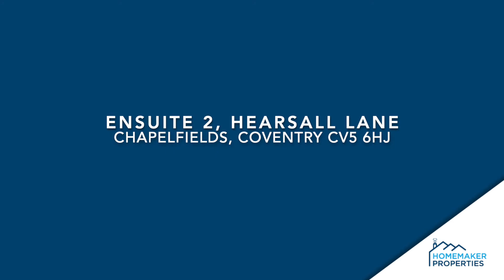Ensuite 2, Hearsall Lane | Virtual Property Tour | HMO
Ensuite room in recently refurbished HMO, situated within close proximity to Hearsall Common in Earlsdon, Coventry.